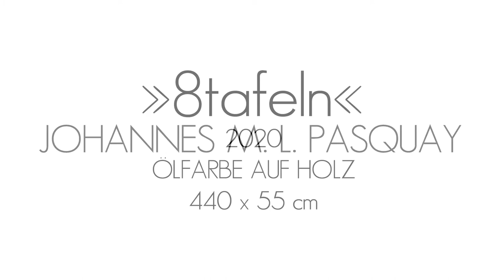»8tafeln«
Bei seinem über vier Meter langen Fries mit dem Titel »8tafeln« befasst sich Johannes M. L. Pasquay mit Fibonacci-Zahlen. Benannt ist die Folge nach Leonardo Fibonacci aus dem Jahr 1202. Untersuchungen zeigten, dass die Fibonacci-Folge zahlreiche Wachstumsvorgänge in der Natur beschreibt - es scheint, als sei sie eine Art Wachstumsmuster in der Natur.